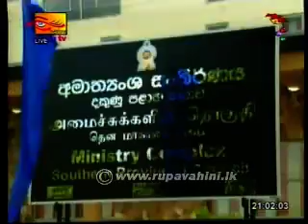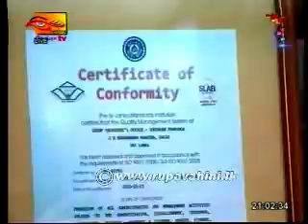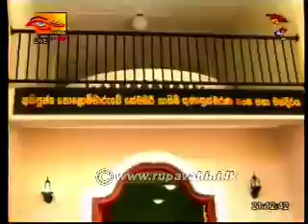Rupavahini English News Sri Lanka - 30th December 2013